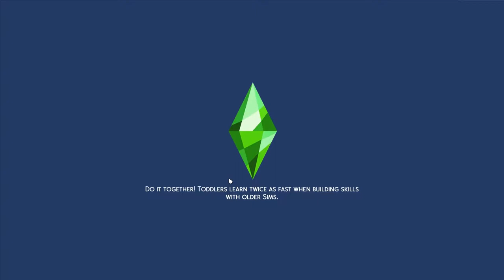Cassandra - Magickal Witches E13 - THE SIMS 4